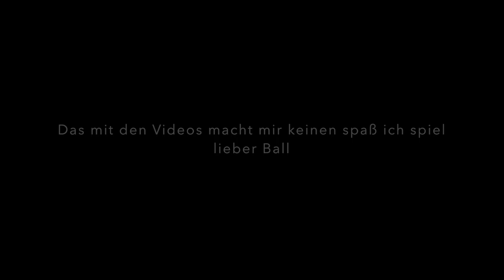Leos Zweites Video